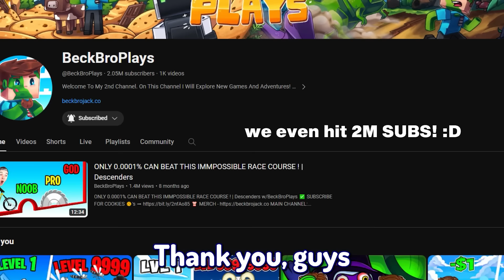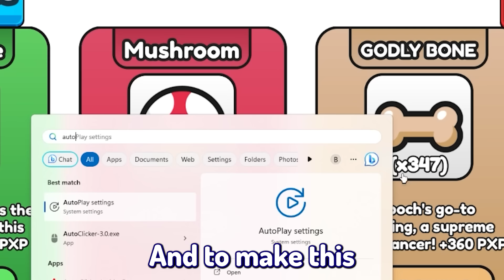I BEAT *NEW* SANTA BOSS in ROBLOX ARM WRESTLE SIMULATOR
I BEAT *NEW* SANTA BOSS in ROBLOX ARM WRESTLE SIMULATOR (world record)